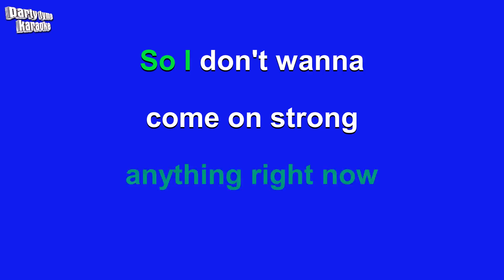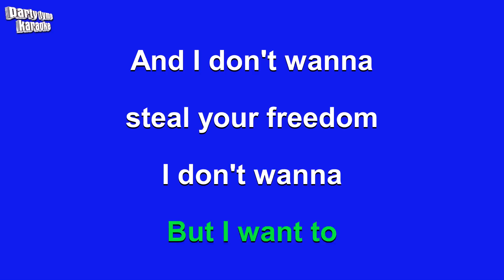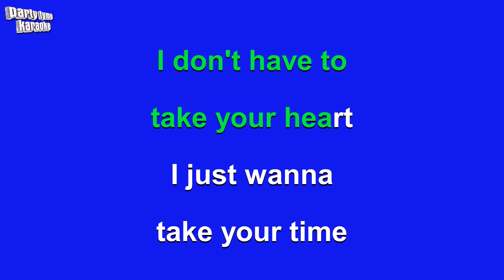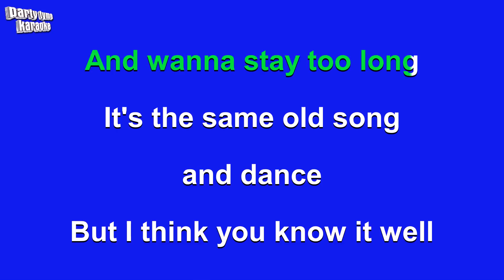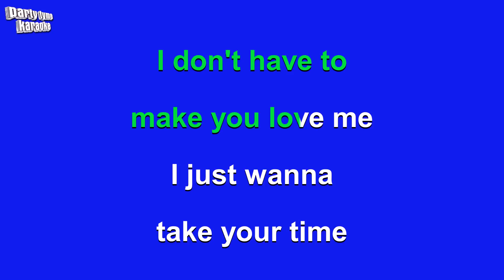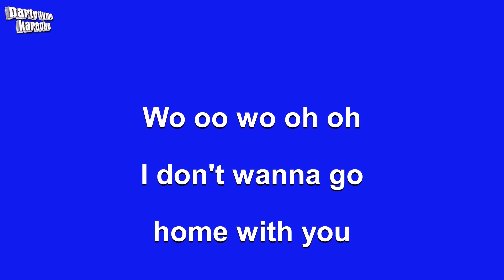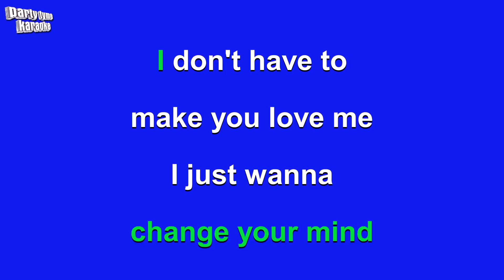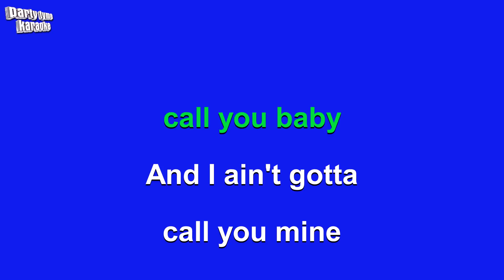Sam Hunt - Take Your Time (Karaoke Version)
Karaoke sing-along version of 'Take Your Time'
made popular by Sam Hunt,